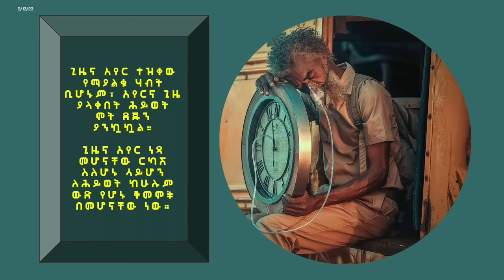Dr Mehret Debebe - 100 Days 100 Wisdoms - DAY 1 - Managing Self - Managing Time/ራስን መግዛት ጊዜን መምራት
By Mehret Debebe, Consultant Psychiatrist and Trainer - In this Ethiopian new year MindseTube will start a series for 100 days where we will have daily reflections on key life issues sharing personal development nuggets and wisdoms - today is DAY 1 - the title is 'time management is self management'  ... መልካም አዲስ አመት ይሁንላችሁ።